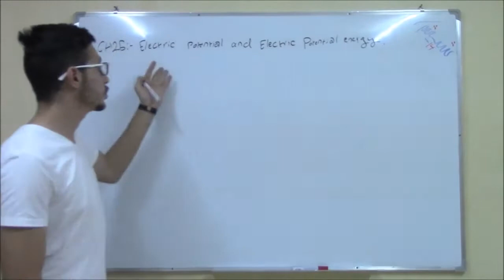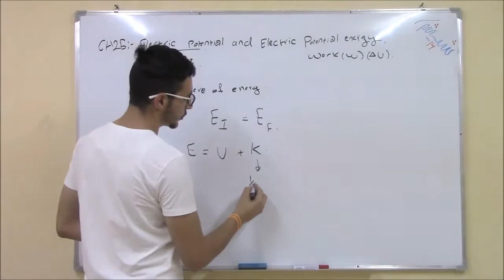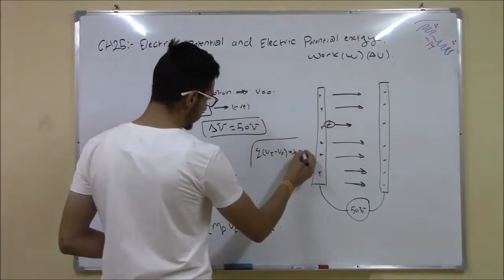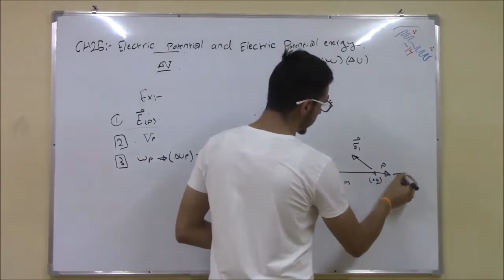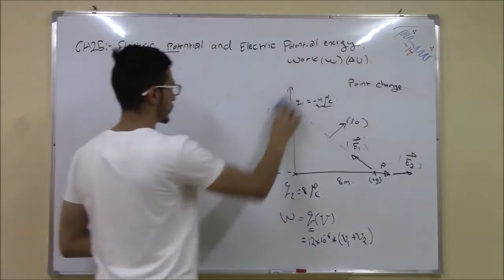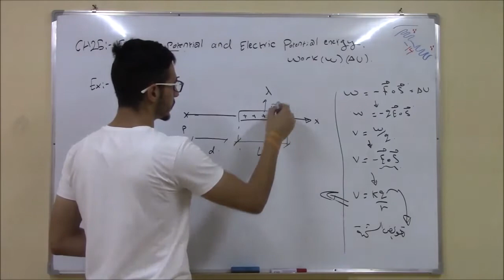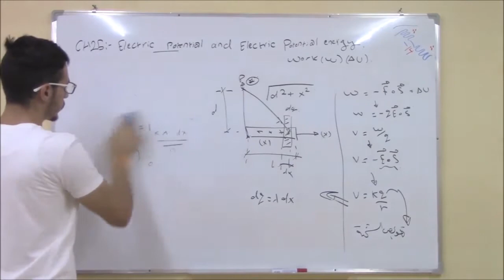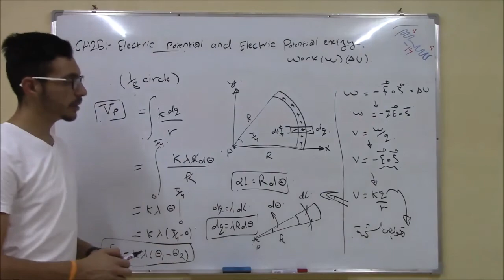Physics 102 - Ch25 - electric potential and electric potential energy |شيش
شرح الطالب محمود النوتي لمساق الفيزياء 102
إعداد : فريق عمل شيش 14
للإستفسار يرجى التواصل مع صهيب زريقات